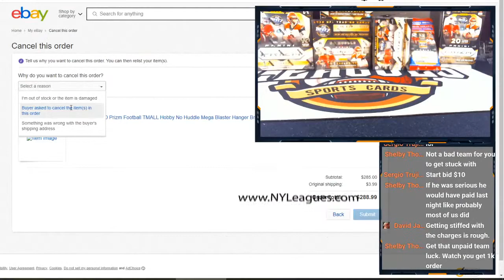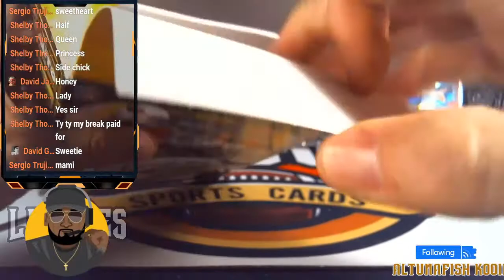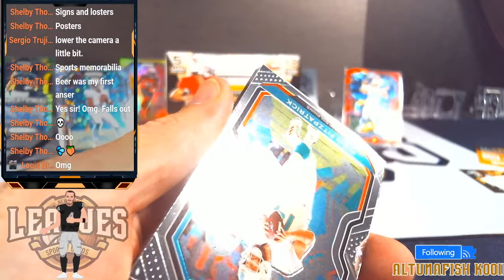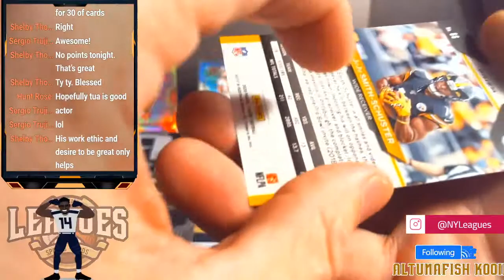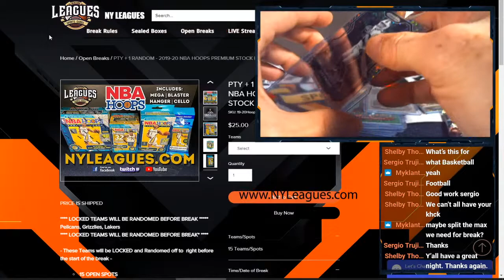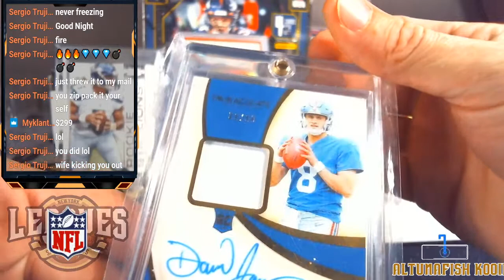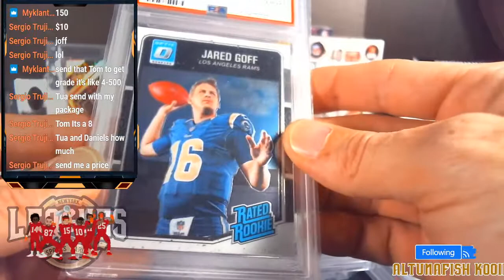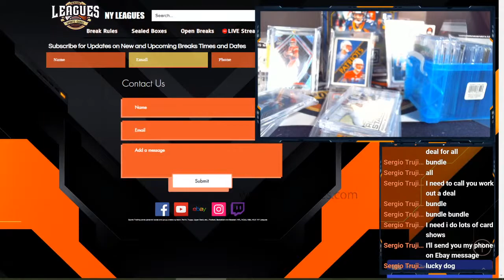2020 Prizm Football Team Break 2/7 V2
2020 Prizm Football Team Break 2/7 V2